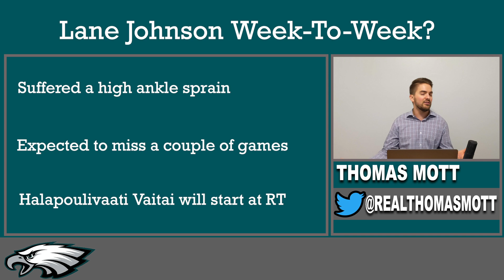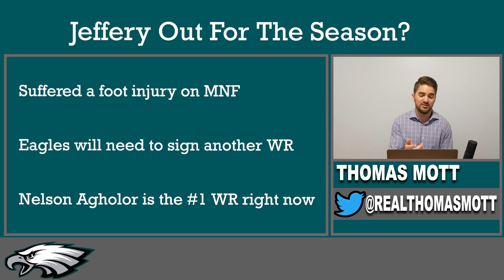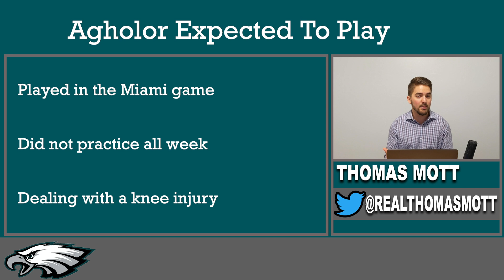Eagles Injury News: Alshon Jeffery Done For Season + Lane Johnson Update & EAGLES vs GIANTS REACTION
Eagles news revolves around injuries following the 23-17 OT win against the New York Giants. Alshon Jeffery left the game with a foot injury and it appears he will be done for the rest of the year. The Eagles have had injury problems all year at the WR position and will now have to go out and sign someone to fill Jeffery’s roster spot.

Lane Johnson had a scary injury on MNF but it appears he escaped without any major damage. Head Coach Doug Pederson announced that Johnson has a high ankle sprain and will miss a few weeks. He could be able to return for the postseason.

The Eagles comeback win against the Giants on MNF goes a long way in giving the Eagles hope for a playoff spot. The Eagles looked dead in the first half but came out and fought to eventually win the game in overtime in what could be Eli Manning’s last game in a Giants uniform.

Credit Getty Images for photos